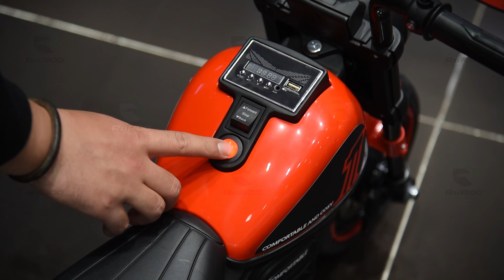Lil Rebel Riders RiiRoo 6v Kids Electric Ride-on Motorcycle Bike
🚀 Unleash the Thrill: Lil' Rebel Riders S1 Electric Motorbike for Kids 🚀

Welcome to a world where adventure meets style and safety! The Lil' Rebel Riders S1 by RiiRoo is here to revolutionize playtime for young adventurers. This 6V electric motorbike is designed not just for rides but for creating moments that last a lifetime.

🏍️ Stylish & Safe Adventures Await!
With its sleek design, forward and reverse gears, and realistic front lights, the Lil' Rebel Riders S1 ensures your little ones can explore their world in style, anytime. Whether they're zooming indoors or venturing out into the backyard, this motorbike is their ticket to fun and excitement.

🔋 Empowered by Safety & Power
Equipped with a 6V battery and a clear voltage display, parents can rest easy knowing exactly how much ride time is left. The motorbike's safe speed of 3KM/h, combined with a run time of about 45 minutes, guarantees that every ride is as safe as it is enjoyable.

🌱 Ride Anywhere: Versatility at Its Best
Ready to tackle short grass or glide over cozy carpets, the Lil' Rebel Riders S1 comes with added stabilizers for a smooth and secure riding experience. It's the perfect blend of fun and safety for kids up to 4 years old.

🎁 The Perfect Gift for Young Explorers
Looking for a gift that will light up your child's eyes with excitement? The Lil' Rebel Riders S1 is the ultimate surprise for birthdays, holidays, or just because. Give the gift of adventure and watch as your little one creates memories that will last a lifetime.

💡 Why Choose the Lil' Rebel Riders S1?

Forward and reverse gears for full navigation control
Realistic front lights for stylish rides day or night
Safe speed of 3KM/h with 45 minutes of run time
Versatile design for both indoor and outdoor adventures
Added stabilizers for a smooth and secure experience
Don't wait to make your child's dream of riding their very own motorbike come true. Order the Lil' Rebel Riders S1 today and let the adventures begin!